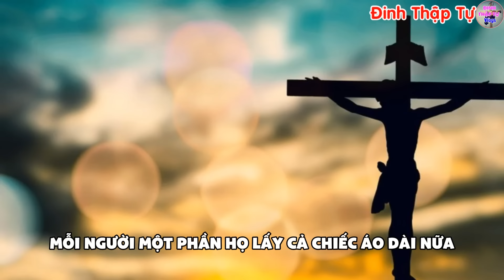🔴Tin Mới! Bất Ngờ Sư Thầy Giảng Sai Đạo Chúa 1 Giám Mục VN Trả Lời - Xin Cầu Nguyện l Đinh Thập Tự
💲XEM CHO BIẾT! 𝗧𝗨 𝗣𝗛𝗨̣𝗖 𝗰𝘂̉𝗮 𝘀𝘂̛ 𝗠𝗶𝗻𝗵 𝗧𝘂𝗲̣̂ được RAO BÁN 𝘁𝗿𝗲̂𝗻 𝗰𝗮́𝗰 𝘀𝗮̀𝗻 𝘁𝗵𝘂̛𝗼̛𝗻𝗴 𝗺𝗮̣𝗶 đ𝗶𝗲̣̂𝗻 𝘁𝘂̛̉: